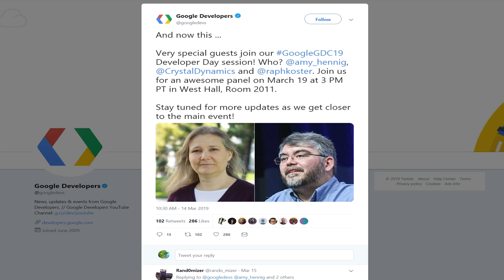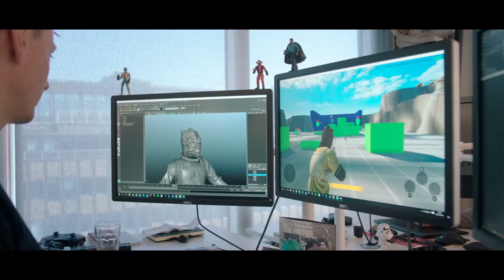"New Avengers Game" | To be Released on Next Gen Consoles? | New Developers Hired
Avengers Project news, releasing on next gen consoles. More developers on board and close to completion?

I would consider this an update but it's really not. Just more rumors toppled onto other rumors that were aluded to by Square Enix. About a month ago Square's president Yosuke Matsuda told investors to look forward to this year's E3 for a big reveal. And many fans believe that this reveal will in fact be the Avengers Project. I'm still a little reserved on what to believe but if I were to take a guess it would be that we'll be getting an update to FF7 Remake. That seems like the most likely candidate now that Kingdom Hearts 3 is pretty much wrapped up. FF7 Remake was revealed a couple years prior to the Avengers Project so I can imagine that's had more time put into it's development. And since Square has sort of taken on a different marketing strategy as opposed to just showing various trailers before giving an actual release date. They've kinda calmed down on giving updates for games. Because if you remember a couple years back rumors started swirling around that Tetsuya Nomura wanted to show off some new footage. But Square didn't wanna release anymore trailers, instead opting to focus on projects that were close to completion. And this marketing strategy might be the case for the Avengers Project. Like I can imagine that Square doesn't wanna show anything until they have a firm grasp on the concept they're going for and when the deadline will be for the release. Because we've seen when they constantly shell out trailer it has a negative effect on a game's sales. Another possible reason why updates for the Avengers Project & FF7 Remake have been on ice is because Square is probably waiting to for a new next generation console.